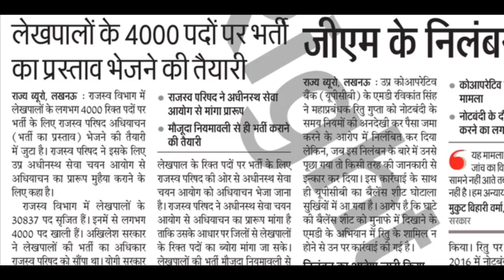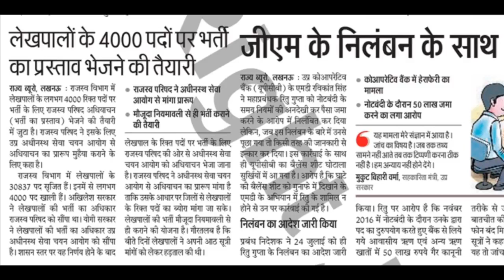यूपी लेखपाल भर्ती 2018 खुशखबरी 4000 पदों पर बम्पर भर्ती जानिए कब से शुरू होंगे आवेदन।।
विषय सूची:-

                                                " जय श्री बालाजी महाराज जी"